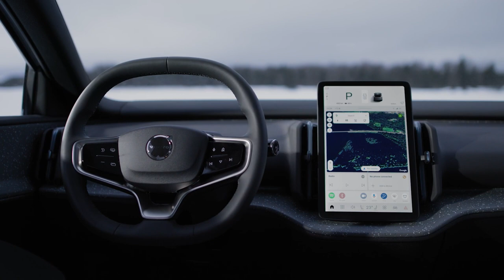2025 Volvo EX30 Cloud Blue | Volvo's New Electric SUV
The 2025 Volvo EX30 is an exciting addition to Volvo's lineup, showcasing the brand's commitment to electrification and sustainable design. This compact electric SUV stands out with its efficient use of space and advanced technology, aimed at providing a premium electric vehicle experience at a competitive price.

Starting at $34,950, the EX30 is designed to be both affordable and luxurious, fitting seamlessly into Volvo's vision of a more sustainable and electric future. The vehicle is available in various configurations, including a single motor extended range option and a more powerful twin motor setup. The single motor version offers an EPA estimated range of up to 275 miles, while the twin motor model, despite its higher power output of 422 horsepower, slightly reduces the range to 265 miles due to its dual motor all-wheel drive system.

Inside, the EX30 features a minimalist and eco-friendly interior, utilizing recycled materials and offering a high level of customization. Buyers can choose from different ambient lighting themes inspired by Swedish landscapes and multiple interior design expressions. The technology inside the EX30 is equally impressive, featuring a 12.3-inch tablet-style touchscreen that supports Google built-in services like Google Maps and Google Assistant. The vehicle also includes advanced safety features such as a Blind Spot Information System (BLIS) and Front & Rear Collision Mitigation.

For those looking for more luxury, the EX30 offers upgrades like the Harman Kardon Premium Sound system and a panoramic roof available in higher trim levels. This combination of sustainability, technology, and luxury makes the EX30 a compelling choice for anyone considering a small electric SUV.

Video Source: Volvo Official Media

volvo,
volvo ex30,
2025 volvo ex30,
2024 volvo ex30,
volvo ex30 review,
volvo ex30 2024,
2025 volvo ex30 review,
volvo ex30 2025,
new 2024 volvo ex30,
new volvo ex30,
volvo 2025,
volvo 2024,
2024 volvo,
new volvo 2024,
ex30 volvo 2025,
2025 ex30 volvo,
volvo ex30 2025,
2025 volvo,
2025 volvo ex30,
ex30 volvo,
volvo ex 30,
2025 volvo ex30 first look,
volvo electric,
electric volvo,
2025 volvo ex30,
volvo ex 30 2025,
2025 volvo ex30 prototype